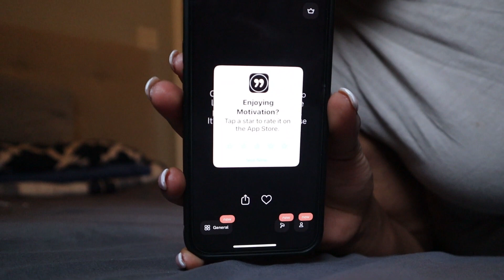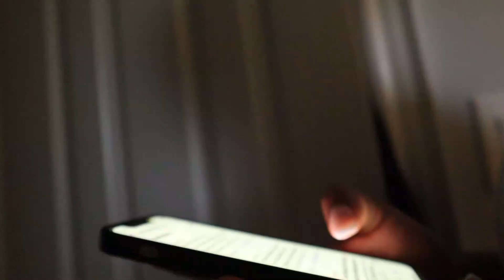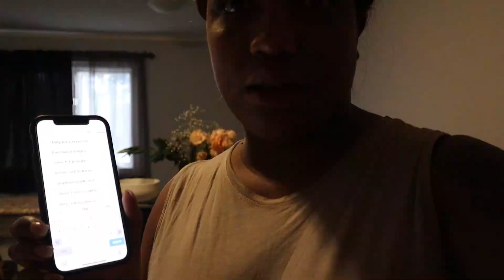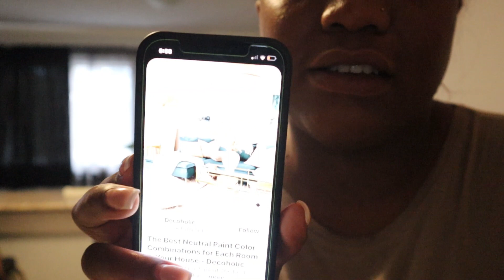ORGANIZED MY MINI LUXURY PERFUME COLLECTION || MORNING ROUTINE || ROUGH WEEK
Hello Babes
I shared my morning routine routine with you guys. I shared i was also having a rough week.

Tik Tok | A day with Alishia

Camera
Canon EOS M200
sometimes I use my iPhone 12

◦ AGE: 28
◦ RACE: Black ( vincey)
◦  Favorite starbucks drink (ice caramel Macchiato)